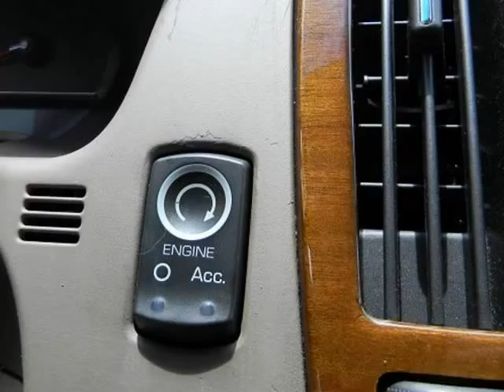2005 Cadillac STS/ Cash Or Finance (Holiday, Florida)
4548 MILE STRETCH DR
Holiday